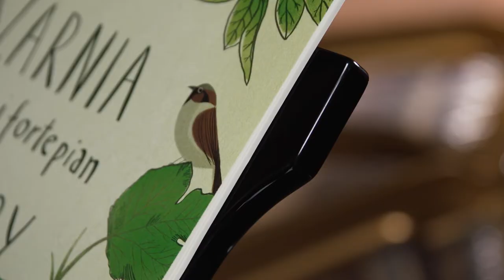Music from Chopin’s Land | Muzyka z kraju Chopina 2022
Music from Chopin’s Land is a project to expand the educational repertoire for teachers of piano and violin.

The campaign presents a wide range of Polish piano (the 2020 edition) and violin (the 2022 edition) music: from pieces by Chopin and Wieniawski and other 19th-century Polish composers, through Paderewski and Bacewicz to composers of educational music: Garścia and Rybicki, Cofalik and Iwan.

The name of the campaign comes from the title of three collections aimed at popularizing Polish music written by composers other than Chopin. In the first edition in 2019, we published four videos showcasing these works. Later, the project evolved to look at the practical use of Polish music, which is why the next two editions include tutorials aimed at instrumental music teachers.

50 educational videos present renowned teachers analyzing individual pieces and highlighting their usefulness in the learning process of young piano and violin students.

Each of the 50 films is available in six language versions: English, French, German, Italian, Japanese and Polish. They are recorded by pianists and violinists from five different countries.

The objective of the project is to expand the educational repertoire in the area of teaching piano and violin. New repertoire suggestions derived from Polish music can be useful at various stages of teaching.

The project is aimed at two groups of music teachers: pianists (the 2020 edition) and violinists (the 2022 edition). Because the campaign features pieces of varying difficulty it can benefit teachers of beginners and more advanced students.

Muzyka z kraju Chopina to propozycja poszerzenia repertuaru edukacyjnego dla nauczycieli fortepianu i skrzypiec.

Kampania prezentuje szeroki zakres polskiej muzyki fortepianowej (edycja 2020) oraz skrzypcowej (edycja 2022): od muzyki Chopina i Wieniawskiego oraz innych XIX-wiecznych polskich twórców, poprzez Paderewskiego i Bacewicz po kompozytorów muzyki edukacyjnej: Garścię i Rybickiego, Cofalika i Iwan.

Nazwa kampanii pochodzi od tytułu trzech zbiorów nutowych, których celem jest popularyzacja muzyki polskiej skomponowanej przez innych kompozytorów poza Chopinem. W pierwszej edycji kampanii w 2019 roku opublikowaliśmy cztery filmy prezentujące te publikacje. Później projekt ewoluował w kierunku praktycznego wykorzystania polskiej muzyki, dlatego kolejne dwie edycje zawierają tutoriale skierowane do nauczycieli gry na instrumentach.

50 filmów edukacyjnych prezentuje uznanych pedagogów analizujących poszczególne utwory i możliwości ich wykorzystania w procesie kształcenia młodych adeptów fortepianu i skrzypiec.

Każdy z 50 filmów dostępny jest w sześciu wersjach językowych: angielskim, francuskim, niemieckim, włoskim, japońskim i polskim. Są one nagrane przez pianistów i skrzypków pochodzących z pięciu różnych krajów.

Celem projektu jest poszerzenie repertuaru edukacyjnego w zakresie nauki gry na fortepianie oraz gry na skrzypcach. Nowe propozycje repertuarowe wywodzące się z muzyki polskiej mogą być przydatne na różnych etapach nauczania.

Adresatami projektu są dwie grupy nauczycieli muzyki: pianiści (edycja 2020) i skrzypkowie (edycja 2022). Ponieważ w ramach kampanii prezentowane są utwory o zróżnicowanym stopniu trudności, skorzystać z niej mogą nauczyciele uczący początkujących, jak i bardziej zaawansowanych muzyków.